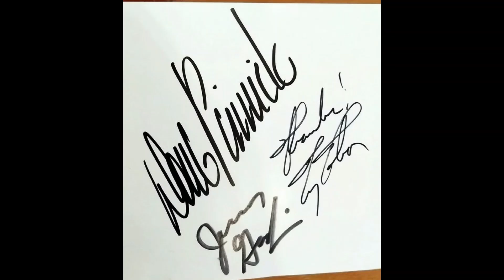King's X Live 10.9.2000, Tokyo, Japan (Part 2, 7 songs)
King's X live 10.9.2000 Tokyo Japan @ The Hara-Juku Quest Hall
One of the more unique audience recordings in my archive, the Japanese audience is extremely quiet during the songs (don't mistake that for lack of passion) so this is very good considering the recording is from the audience. The boys were in Japan to promote Ty's Yamaha guitar line at the time. They played four shows but unfortunately I have never seen the others up for trade or available... anyone?

Track chapters for part 2:
00:00 Marsh Mellow Fields
05:36 Bitter Sweet
09:49 Summerland
13:44 Looking For Love
17:30 Sometime
23:59 We Were Born To Be Loved
29:48 Moanjam
Other content from this show:
Part 1: Intro, Groove Machine, Dogman, She's Gone Away, Julia, Smudge, Higher Than God, Little Bit of Soul

NOTE: My previous video DID reach the woman whom I had the absolute honor to meet at the NYC King's X show  (She flew in all the way from Japan)! how cool is that!!!

I appreciate your comments, links, stories... any input is great! Thanks X fans!

Official band links and such (the places to get real merch)...

The King's X fan group I call home on Facebook (feel free to message me):